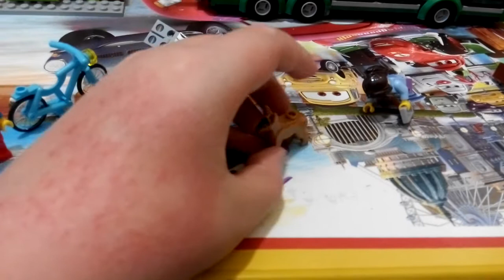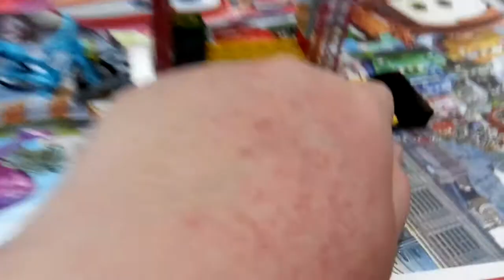Peter 玩具介紹：樂高巴士站60154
樂高巴士站